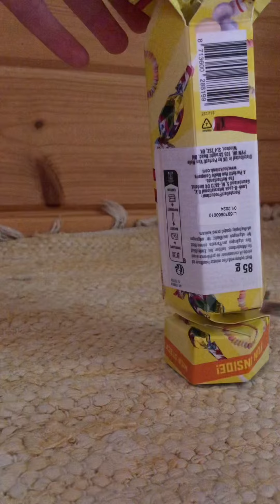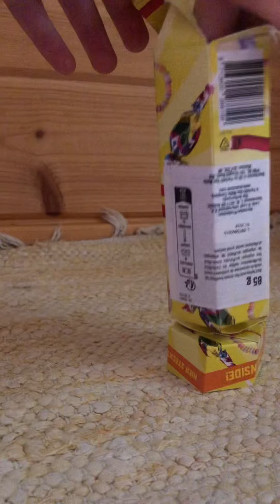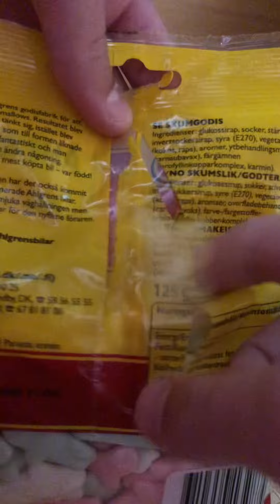Ostosten esittely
Aika pitkä video😅